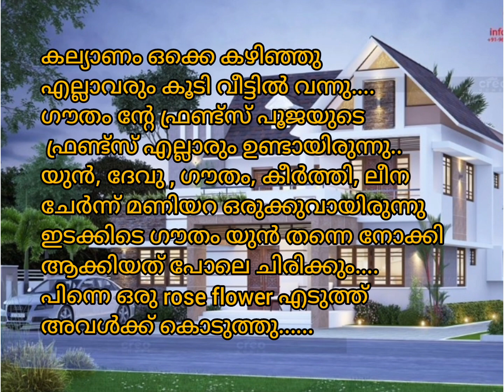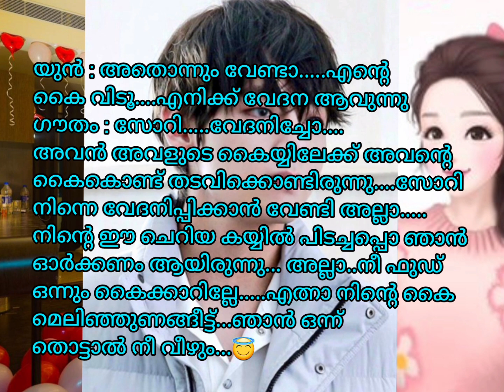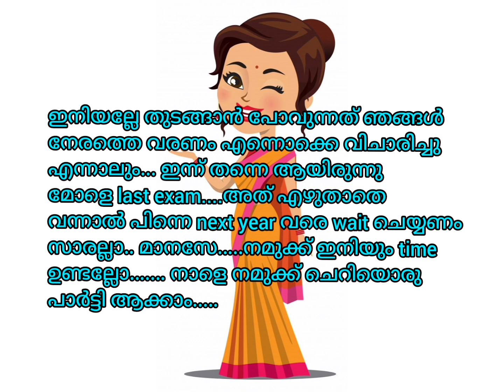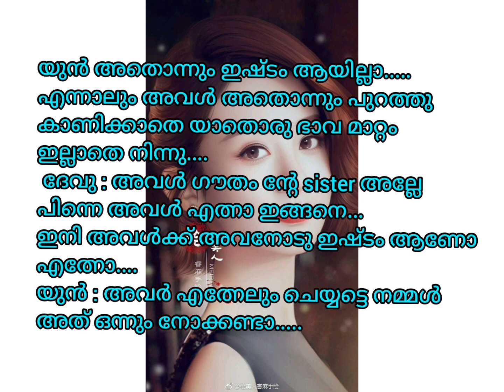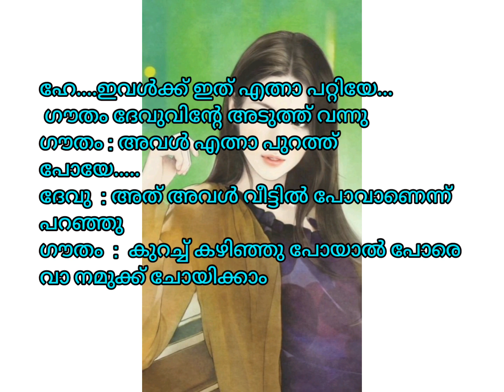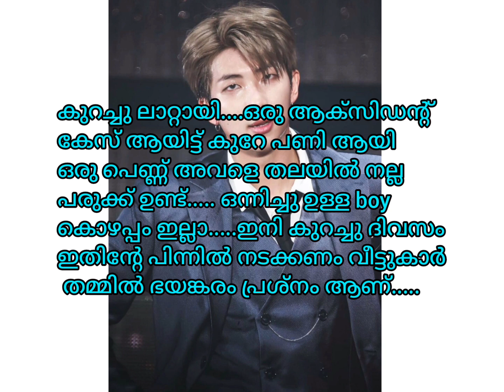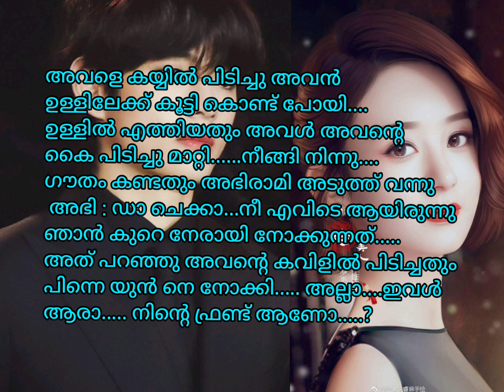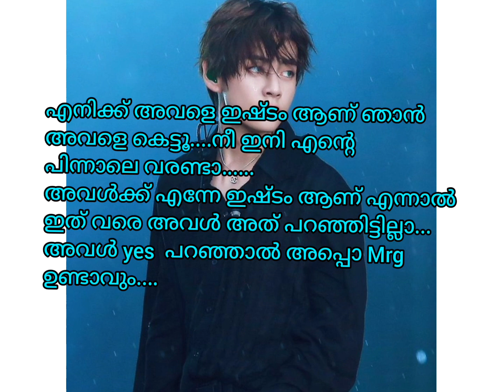BTS Taehyung FF Malayalam Gouthem(ഗൗതം)Part :11